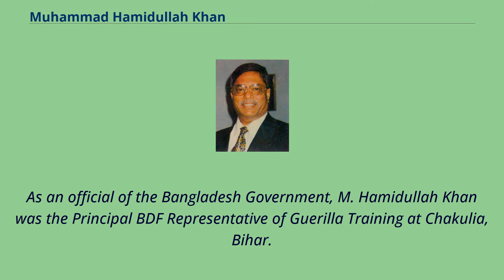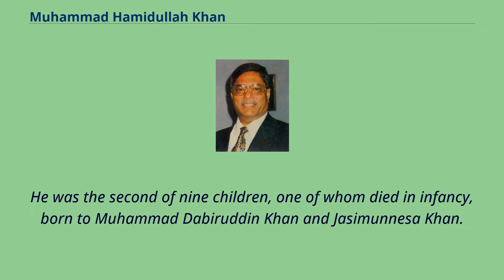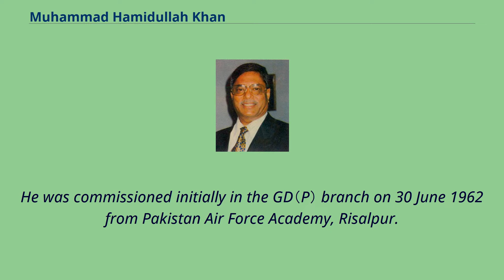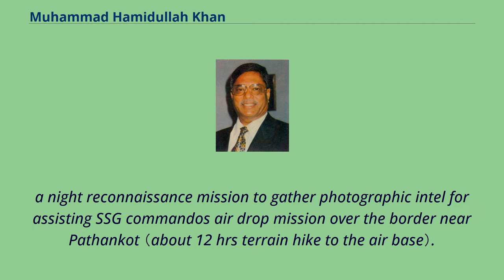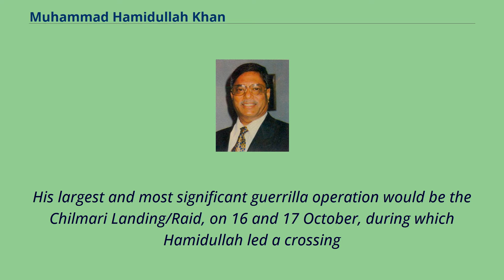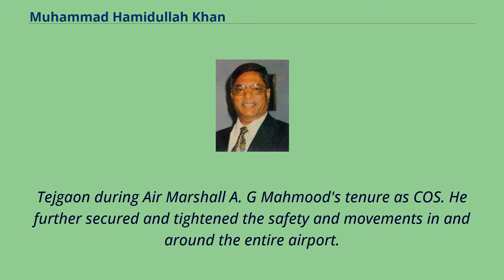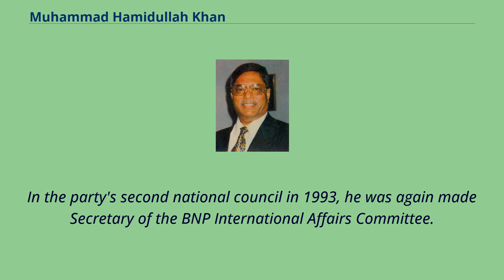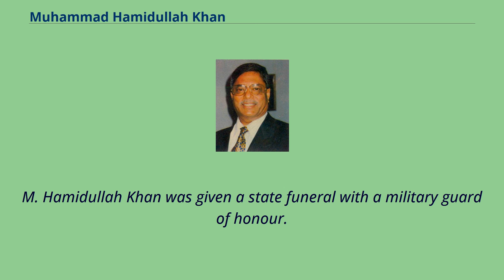Muhammad Hamidullah Khan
M. Hamidullah Khan, TJ, Sitara-e-Harb, BP （Bengali: এম হামিদুল্লাহ খান; 11 September 1938 – 30 December 2011） was a military leader in two wars fought in South Asia: the Indo-Pakistani War of 1965 and the Bangladesh Independence War in 1971.
During the 1965 Indo-Pakistan War, Hamidullah was awarded Tamgha-i-Jurat Gallantry Medal for his courage and Sitara-e-Harb War Medal for his dedication in the September 1965 Pathankot infiltration.
In the Bangladesh Independence War in 1971, he planned and commanded the Chilmari riverborne amphibious raid, one of the most strategically significant
ground combat operation that was fought during the War of Independence of Bangladesh within the Mankachar sub~sector boundary of BDF Sector 11.
During the war in 1971, he held three posts.
As an official of the Bangladesh Government, M. Hamidullah Khan was the Principal BDF Representative of Guerilla Training at Chakulia, Bihar.
After participating in the Sector Commanders Conference held between July 11~17th 1971, BDF C-in-C Colonel M. A. G. Osmani transferred Hamidullah to Teldhala, BDF Sector 11 HQ. During that time he received a battlefield promotion to Squadron Leader.
Bangladesh Forces Sector 11 headquarters was under the command of BDF Commander Lt.
Col.
Ziaur Rahman, who appointed Hamidullah BDF Commander of Mankachar Sub-Sector 1, with additional charge of independent Roumari district.
On 3 November 1971, Sqn Ldr M. Hamidullah Khan was appointed BDF Commander of Sector 11.
Hamidullah was the Bangladesh representative during the 34th UNGA, United Nations General Assembly session in 1979 as Bangladesh Special Envoy on the question
of granting recognition to the State of Palestine and the plenary session on UN Resolutions 242 and 439 on the question of P...